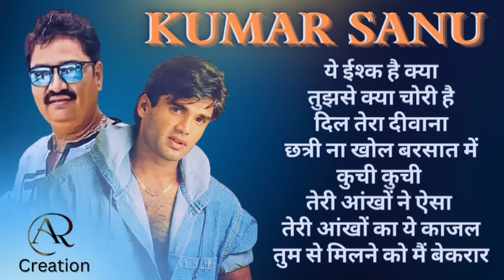Kumar sanu best songs collection 90's best song, Sunil Shetty audio song jukebox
only one Sunil Shetty movies song
kumar sanu singing for Sunil Shetty